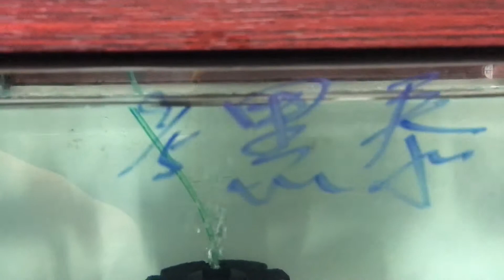瑄水族20160912 黑泰獅